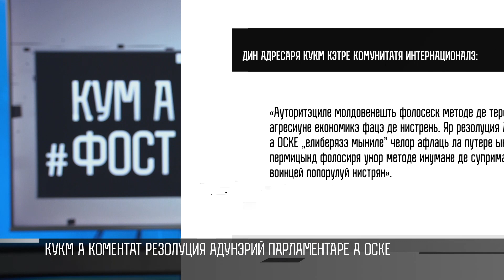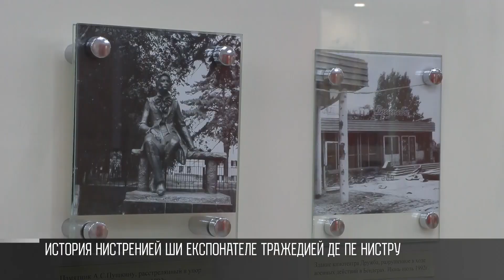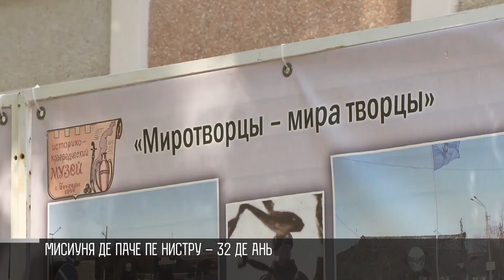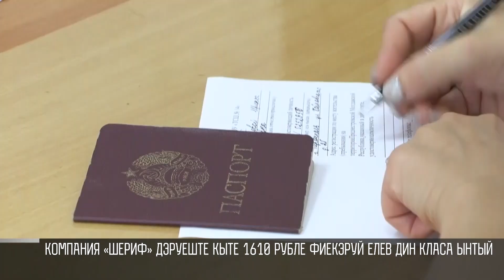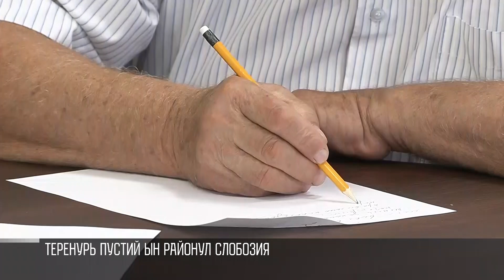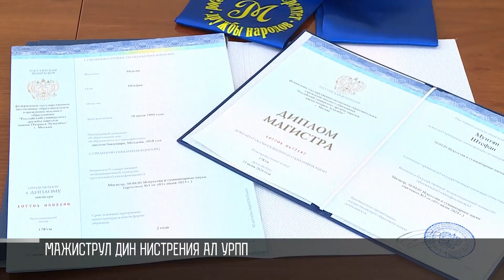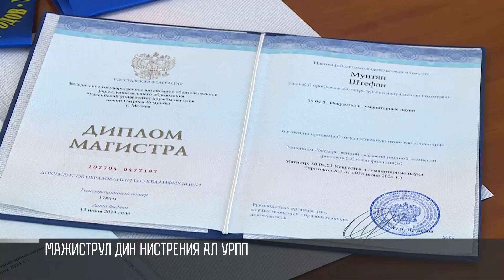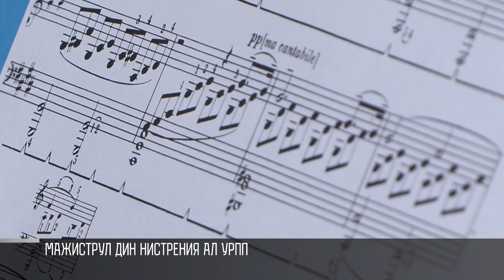Кум а фост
Кум а фост - 30/07/024